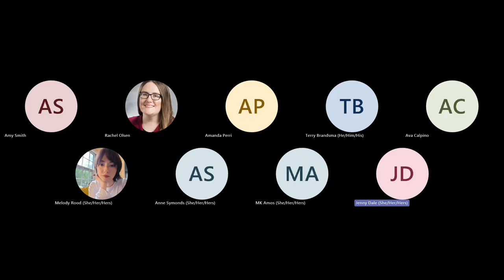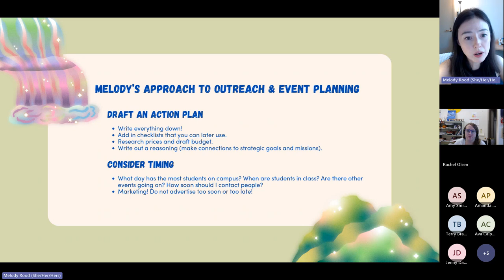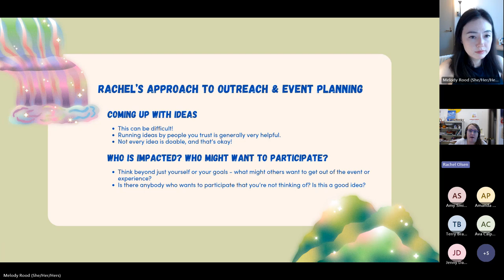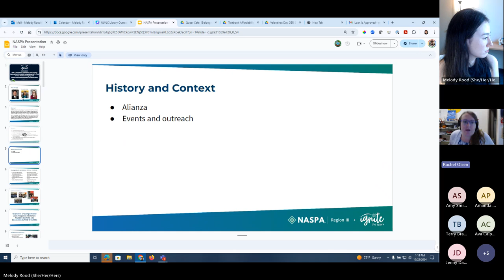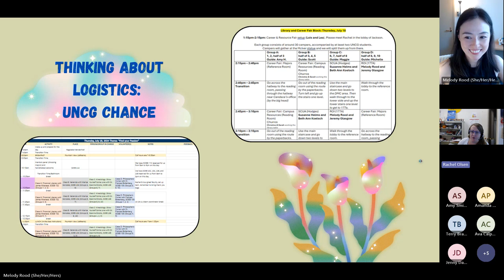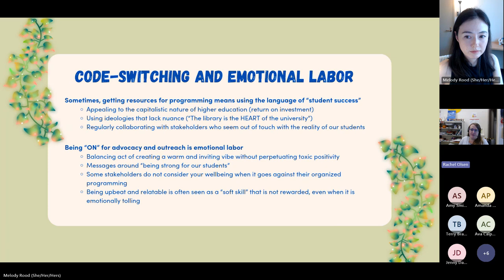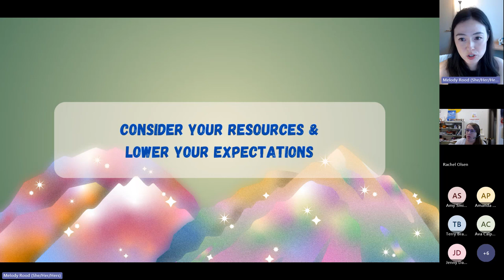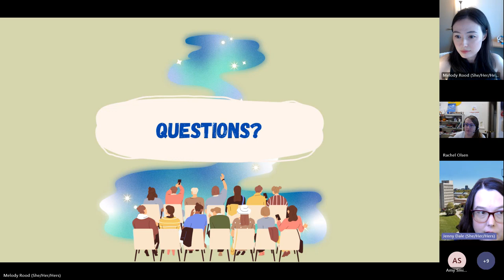UNCG Libraries ULVLC Library Outreach: Orientations and CHANCE